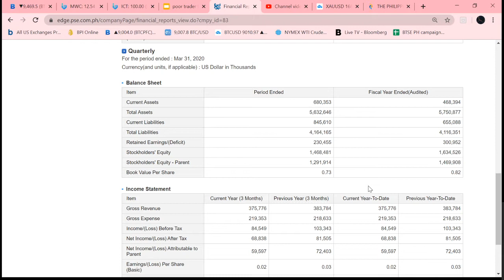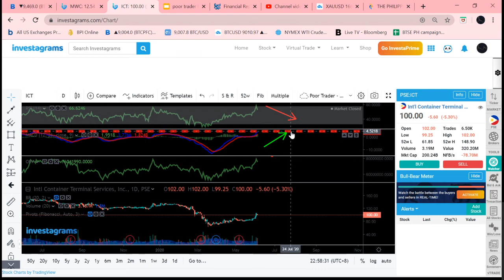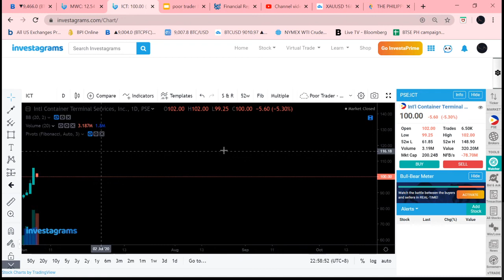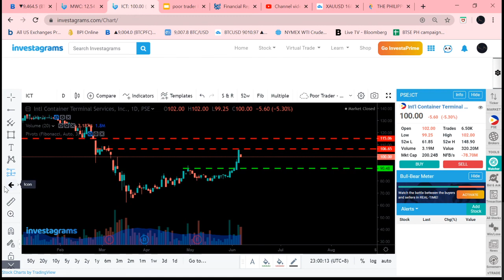International Container Terminal Services, Inc. (ICT) Technical Analysis